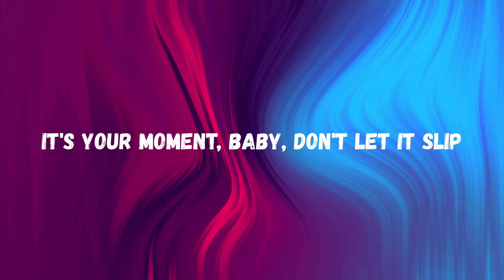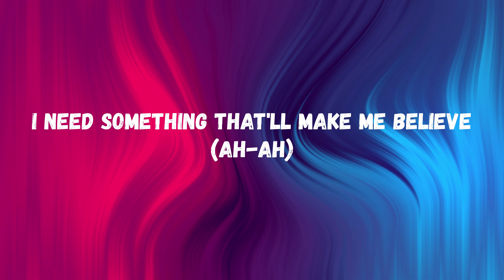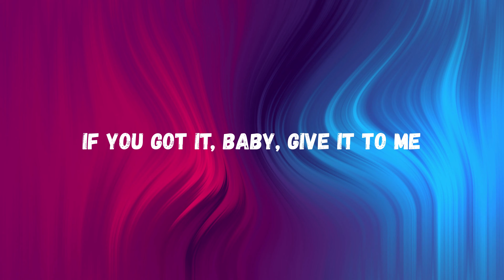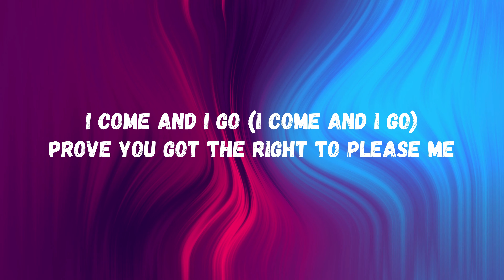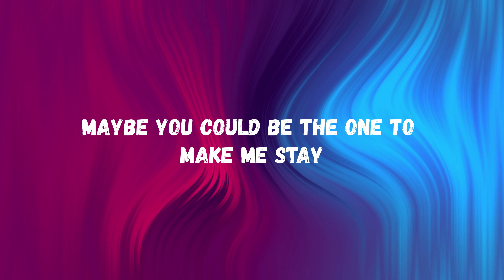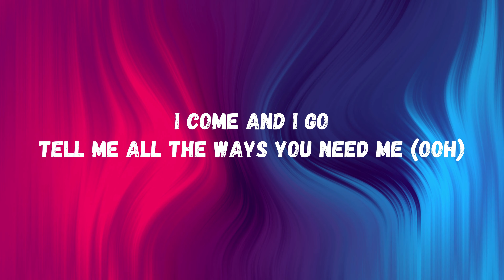Dua Lipa - Houdini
If you’re good enough, you’ll find the way

Everything you say is soundin’ so sweet
But do you practise everythin’ that you preach?
I need something that’ll make me believe